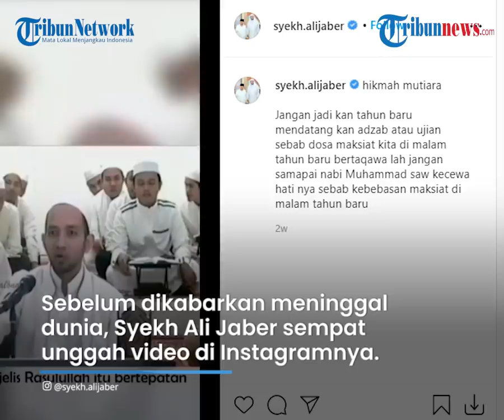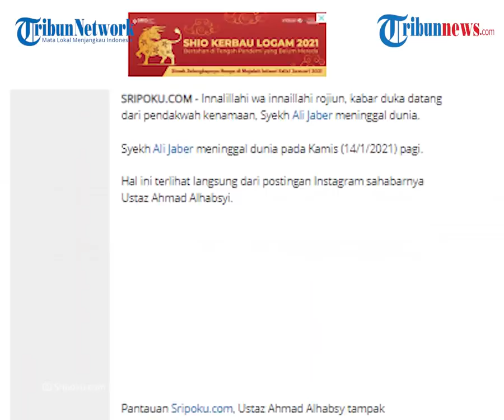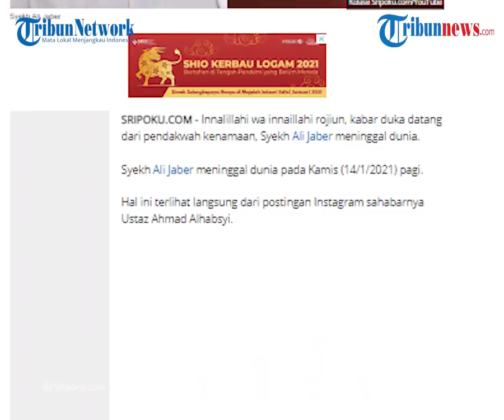Pesan Terakhir Syekh Ali Jaber di Instagram 2 Minggu Lalu: Jangan Sampai Nabi Muhammad SAW Kecewa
TRIBUN-VIDEO.COM - Indonesia sedang dilanda kabar duka yang datang dari ulama Syekh Ali Jaber yang meninggal dunia pada Kamis (14/1/2021) pagi.

Kabar meninggalnya ulama kelahiran Madinah tersebut terlihat langsung dari postingan Instagram sang sahabat, Ustaz Ahmad Alhabsy.

Dilansir oleh Sripoku.com, Ustaz Ahmad Alhabsy tampak memposting foto berdua bersama Syekh Ali Jaber.